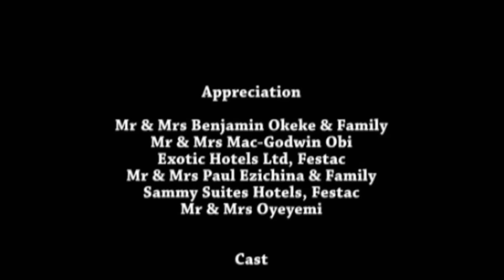The King's Young Wife Is A Snake - DIS MERCY JOHNSON MOVIE WILL MAKE U LOVE HER MOR| Nigerian Movies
She is betrothed to the king but she desires another, and she will stop at nothing in achieving her aim, but the end will shock you